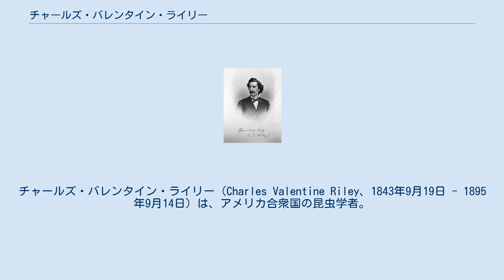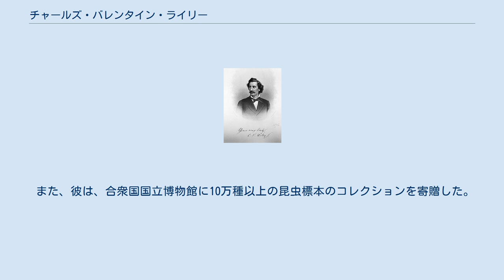チャールズ・バレンタイン・ライリー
チャールズ・バレンタイン・ライリー（Charles Valentine Riley、1843年9月19日 - 1895年9月14日）は、アメリカ合衆国の昆虫学者。
天敵防除などに大きな足跡を残した。
 イギリスで生まれ、17歳の時にアメリカに渡り、B・D・ウォルシュと知り合って昆虫学の道に進んだ。
その後ミズーリ州の州雇い昆虫学者としてロッキートビバッタ対策などを指導した。
1877年にはアメリカ合衆国農務省の連邦昆虫学委員会の委員となり、さまざまな害虫対策を行った。
特にイセリヤカイガラムシに対して行った天敵の導入による防除は大成功を収め、害虫対策の新たな方法として注目された。
業務以外でもさまざまな昆虫の研究を行った。
 有能多才な人物であり、見かけはハンサムで、サイエンス誌に「画家か音楽家のように見え」ると書かれたことがある由。
役者の心得もあったらしい。
 精力的で強い意志をもち、「障害にぶつかるほどますます闘志を燃やし、一層の努力を傾け」（後任の昆虫学長官となったL.O.ハワードによる人物評）る人物であった。
イセリヤカイガラムシの天敵を探しに部下をオーストラリアに派遣した際には、その予算が拒否されたため、たまたまあった万国博覧会への代表団に部下一人を強引に押し込んで実現した。
しかしその成功後には当の万博代表委員のマックカッピンとその栄誉の奪い合いを演じて見せた。
 また上司や部下の感情を気にかけないなどの傾向があったらしく、上司を無視して議会に直訴したり過大な予算要求をしたり、あるいは部下の成果を自分のものにしたなどと言ったことがあり、周囲ともめることがあった。
そのため、昆虫学長官職を一時的に辞任する騒ぎになったこともあった。
 農業害虫の対策に多大な影響を与えた。
代表的なものに以下のようなものがある。
 彼がミズーリ州の昆虫学者となった時期、ロッキートビバッタの大発生が起こった。
彼はこの昆虫の習性、過去の発生の状況等を調査し、その行動や移動を予測した。
また、対策としてバッタの卵を買い取ることなどを提案、ミズーリ州とミネソタ州ではこれを実施し、一時的にバッタ卵が通貨として流通したとも伝えられる。
他の州でも様々な対策が取られたが、多くは彼の指導の元に行われた。
彼の活動期以降、ロッキートビバッタの発生は劇的に減少し、ついに絶滅する。
これは実際には彼の成果ではない可能性が大きいが、彼の活動を印象づける効果があった。
 また、バッタが大規模な移動をするため、個々の州が対策を取っても効果を上げ難いことから、昆虫学者による国家委員会の設立が必要であるとの意見を出し、これが後の国家昆虫学委員会につながっている。
 イセリヤカイガラムシのアメリカ侵入は1860年代後半で、非常にやっかいな害虫とされ、カリフォルニアのオレンジ栽培は壊滅するとまで言われた。
これに対して、彼はその原産地から天敵を持ち込んで放すことを思いつき、部下のアルバート・ケーベレを派遣した。
彼はベダリアテントウをアメリカに送り、これを放したところ、このカイガラムシの被害は取るに足りない程度まで激減した。
これは天敵の持ち込みによる害虫防除の初めての事例となった。
 なお、この天敵探しのオーストラリア行、実はライリー本人が行きたかったらしい。
当時は政府の役人が国外旅行をするのが認められていなかったためにあきらめたと言う。
 ブドウネアブラムシは、ブドウの根に付着する昆虫である。
この種は原産がアメリカで、そこではさほど大きな被害を与えるものではなかったが、ヨーロッパに帰化するや大発生を起こし、一時はフランスのワイン産業が危うくなるという事態となった。
ライレーはアメリカのブドウにこの寄生虫への耐性があると判断し、アメリカブドウの根にフランスブドウを接ぎ木して育てることを提案した。
これが大成功を収め、彼はレジオンドヌール勲章を授けられた。
 彼はこれらの農業害虫の研究の間にも多くの昆虫学的な研究を行った。
特にユッカモスの研究は有名で、ユッカの花粉を媒介し、幼虫が種子の一部を食べて育つこの蛾と植物の間の相利的絶対共生関係を詳しく研究、報告した。
彼はこれをすべてプライベートの時間に行い、断続的に20年をかけて研究をまとめた。
 また、彼は、合...